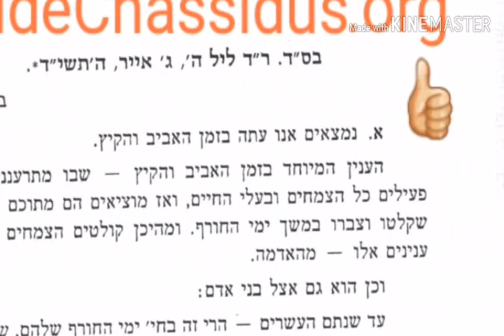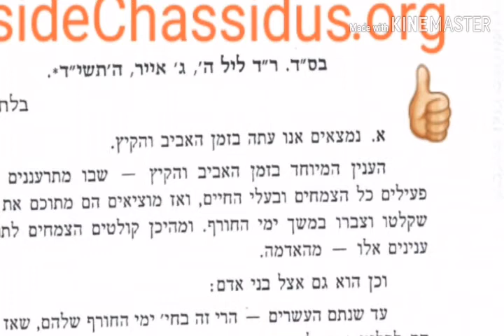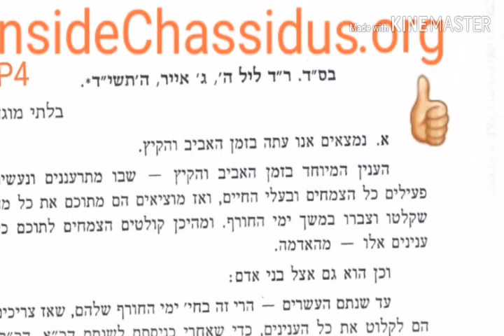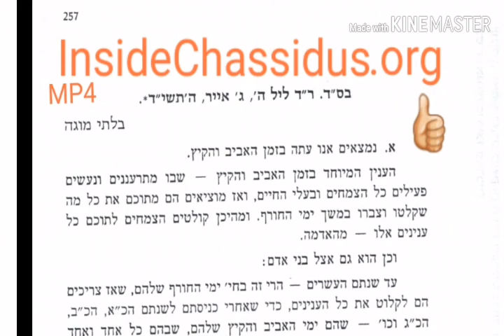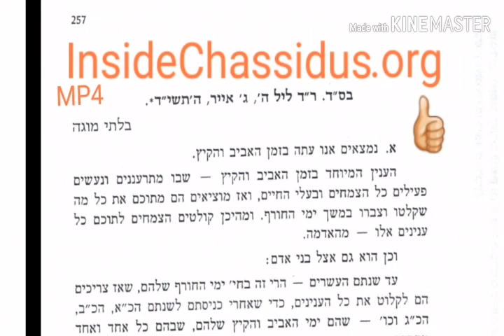"Youth is the the winter🌬 of one's life, Yong adulthood is the spring🌞" Now, what to do about it?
Rabbi Berel Baumgarten's group.
"Youth is the the winter🌬 of one's life, Yong adulthood is the spring🌞"

Now👉, what to do about this?
Rabbi Joseph Paltiel
📖Parsha Kedoshim